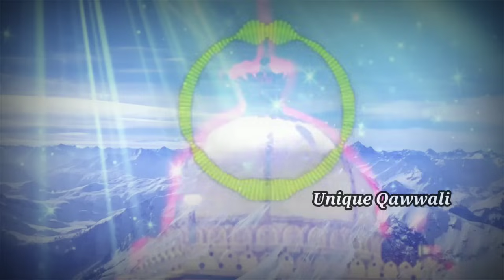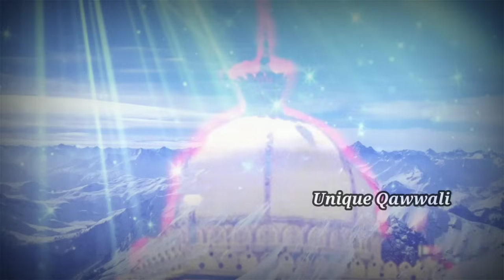qawwali khwaja o mera khwaja Azim naza Qawwali || dj remix qawwali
khwaja mere khwaja Azim naza, khwaja mera khwaja azim naza qawwali, khwaja o mera khwaja azim naza status, khwaja to mera khwaja azim naza,    Full song HD,